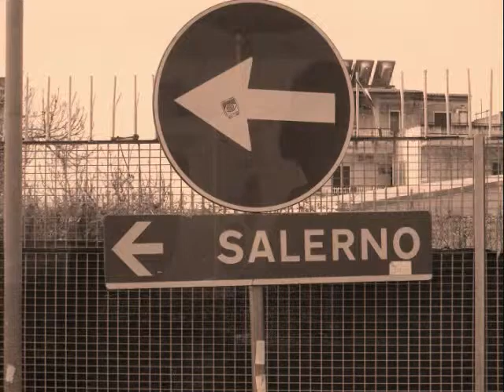Positano Road So Many Roads 5 23 2014